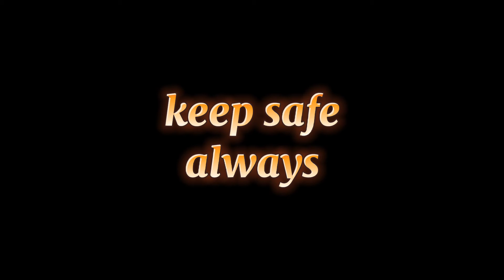FROM TARLAC TO SANTIAGO LET'S GO!!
NAIS KUNG MAG ENJOY AT MAKITA ANG IBAT IBANG CREATIONS NG DIYOS..